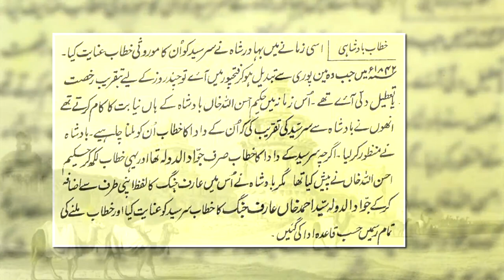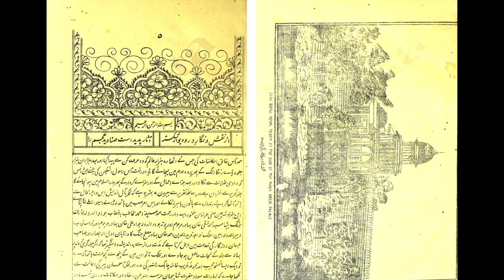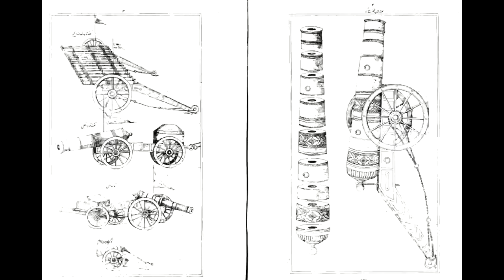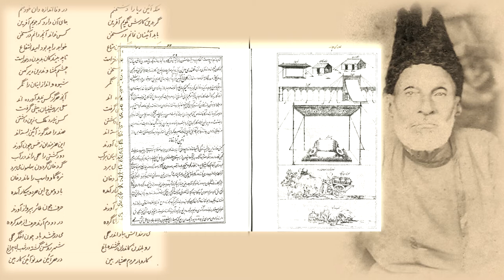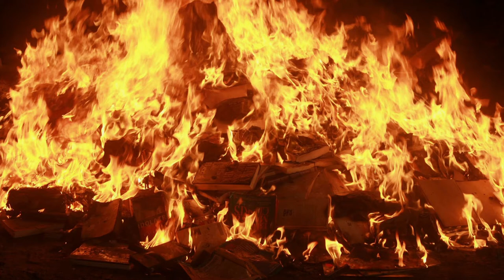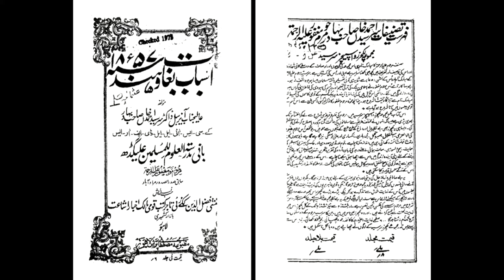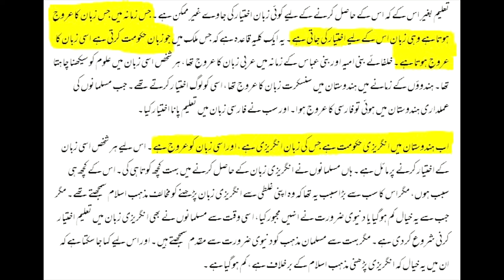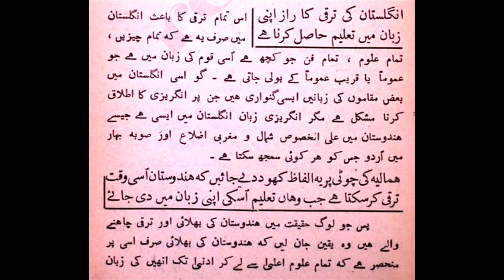Sir Syed's journey from Antiquary to Modernist - سر سید احمد خاں : آثار قریمہ سے علیگڑہ تک کا سفر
In this video i explore the evolution of Syed Ahmed Khan's thought and motivations. I present a novel story of his journey from a preserver of Mughal past to a Modernist reformer and nationalist leader of Indian Muslims, and how the poetry of Mirza Ghalib and Urfi Shirazi may have played a significant role in his ideological transformation.

Timestamps:

0:00 - Intro
0:56 - Fatehpur Sikri inspires him to preserve past
2:39 - Writing Asar us Sanadeed
4:46 - Compiling Ain Akbari
6:29 - Ghalibs Taqriz critisizing Asar & praising British
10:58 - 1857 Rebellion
12:05 - Asbab baghawat e hind
12:48 - Transformation to modernist & Educational Efforts
13:31 - Reconciling with Ghalib
15:09 - Travel to England
16:37 - Flaws, Nechariat and English Education

References:
1. From Antiquary to Social Revolutionary: Syed Ahmad Khan and the Colonial Experience By Shamsur Rahman Faruqi - srf_sirsayyid.doc (columbia.edu)
2. Hayat-e-Javed, Altaf Hussain Hali,
3. Qasida in Persian by Urfi Shirazi which inspired the title of Asar
4. Asar Us Sanadeed – Syed Ahmed Khan
5. Ain e Akbari – Abul Fazl – Syed Ahmed Khan
6. Ghalib's Taqriz on Syed Ahmad Khan Arif Jang's edition of A'in-e Akbari
7. Ghalib and the rebellion of 1857, G. C. Narang,
8.
9. Musafiran e London - Ismail Panipati - Pg 212
10. Taleem – Syed Ahmed Khan